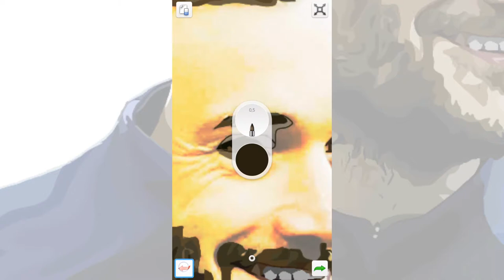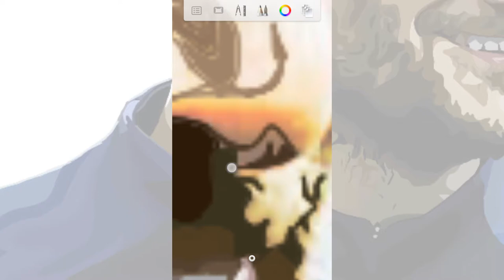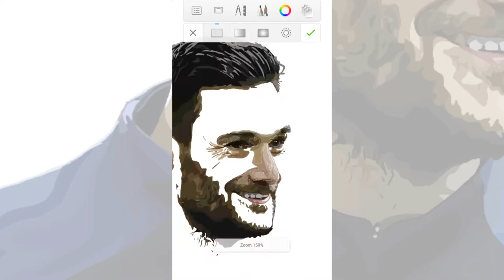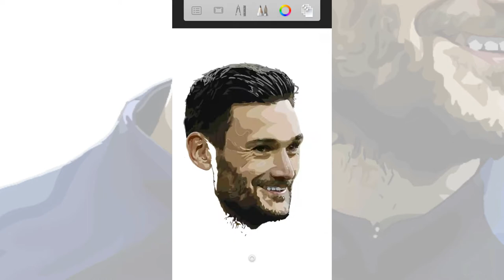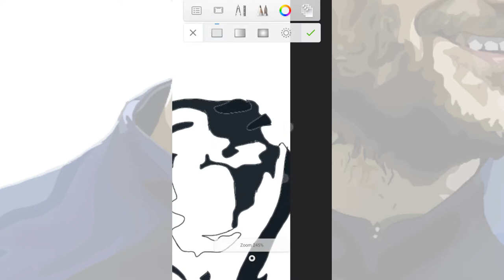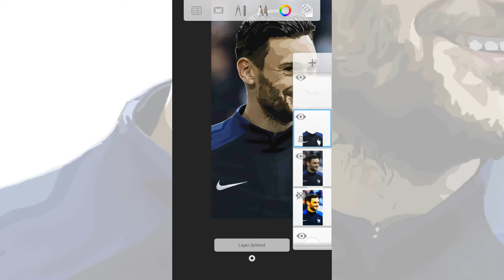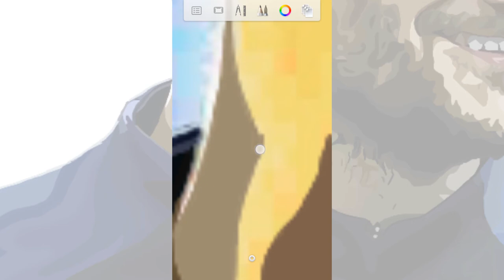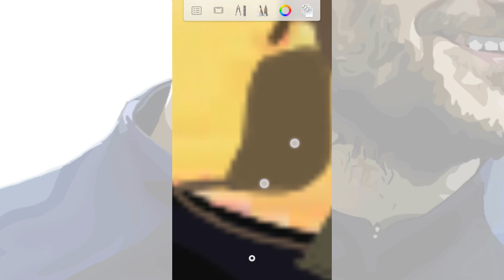Vector Timelapse - Hugo Lloris | Part 2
Vector timelapse in android using Autodesk SketchBook